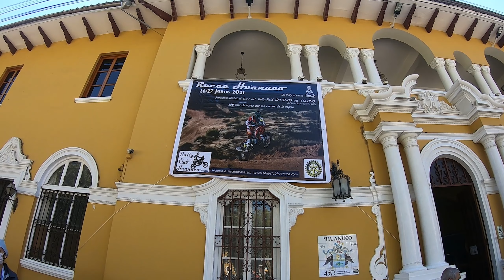rally HUANUCO #1, Dia de inscripción || HONDA XRE 300 OFF ROAD || Paisajes del Perú 2021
RALLY HUANUCO Los caminos del Colono: Dia de inscripción de los participantes

🔺 ¡SIGUEME MOTERO AVENTURERO! 🔺